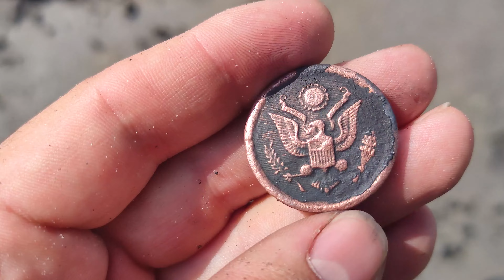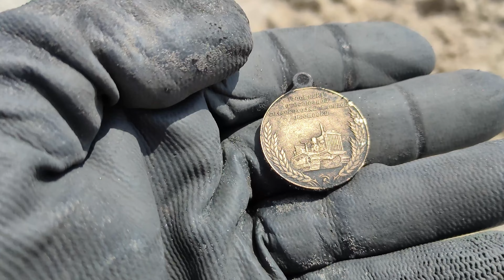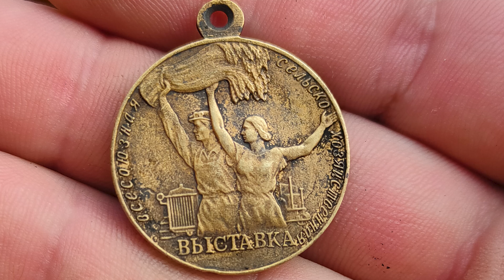Пересохшее озеро интересные находки